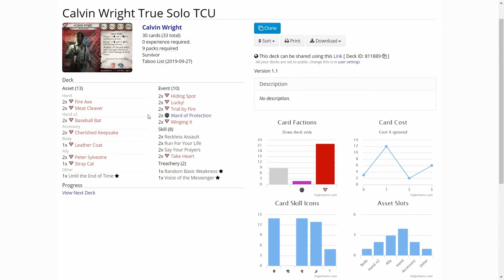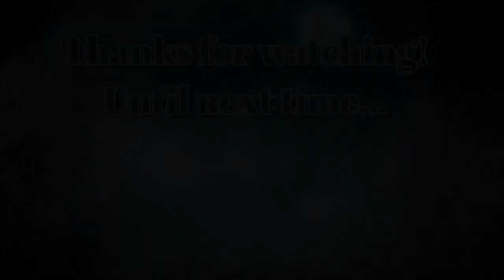Arkham Horror LCG Campaign Calvin Wright in The Witching Hour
Calvin has his fortune read and wakes up in the Arkham Woods. Can he find a way out alive? This Campaign run sees Calvin Wright run through The Circle Undone Campaign.

Elsie Gee Tokens shop on Etsy.com:

Momo Monster Co. playmat on Etsy.com:

Token boxes from Kirby's Workshop on Etsy.com: